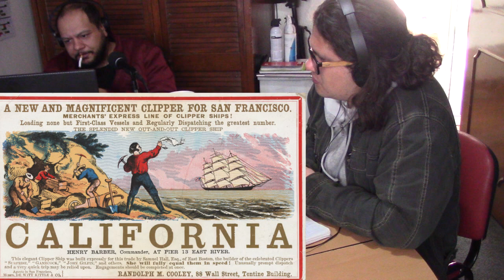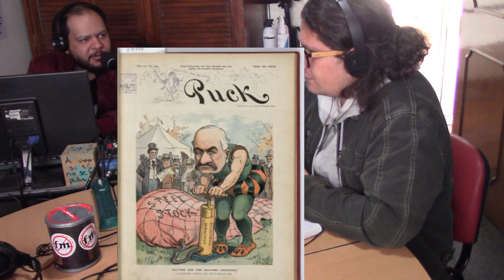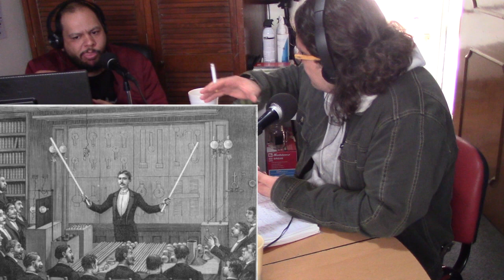@nofm_radio: Estirpes Malditas I: Astor, Vanderbilt y Morgan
Nos adentramos en las atroces dinastías estadounidenses, los padres de capitalismo, personajes que forjaron fortunas obscenas que los convirtieron en los hombres más ricos de la época. En la primera entrega conoceremos a John Jacob Astor, inmigrante alemán cuya riqueza se originó a partir del tráfico de pieles. Cornelius Vanderbilt, millonario ferrocarrilero y J.P. Morgan, el magnate financiero sin escrúpulos por excelencia.